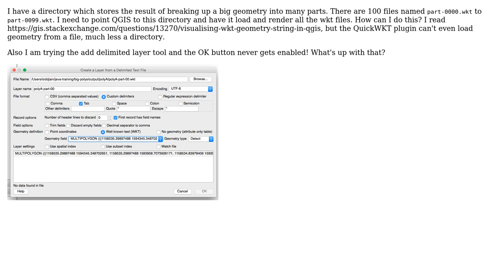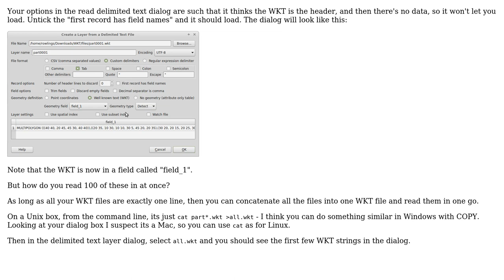GIS: Visualizing large number of WKT files in QGIS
With thanks & praise to God, and with thanks to the many people who have made this project possible! You are responsible for your own actions.